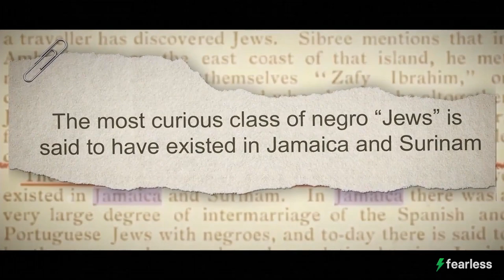Reclaiming the Throne — Official Trailer | Fearless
A Groundbreaking three-part docuseries, "Reclaiming the Throne," gives an in-depth look into biblical prophecy as well as historical and scientific facts about how the Children of Israel were hidden in plain sight for centuries.

Watch now on Fearless here!